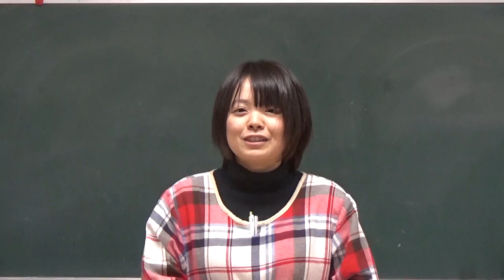笠間市 ともべ幼稚園「12月16日のHappy Point」